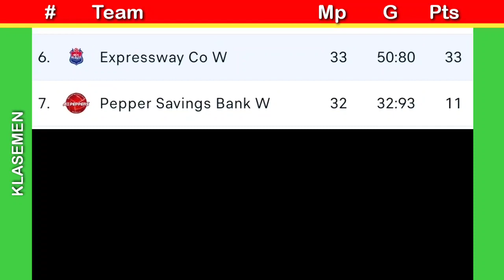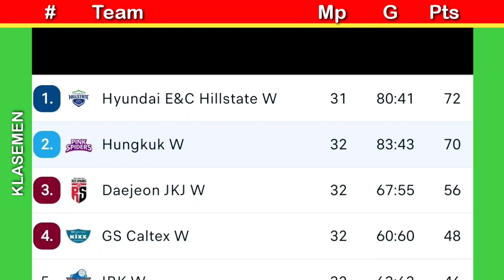Hasil dan klasemen bola voli putri korea PINK SPIDER 3-1 EXPRESSWAY CO ~ megawati hangestri pertiwi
Hasil dan klasemen bola voli Korea putri PINK SPIDER 3-1 EXPRESSWAY CO ~ megawati hangestri pertiwi

3-1
set 1 : 25-14
set 2 : 25-20
set 3 : 21-25
set 4 : 25-17